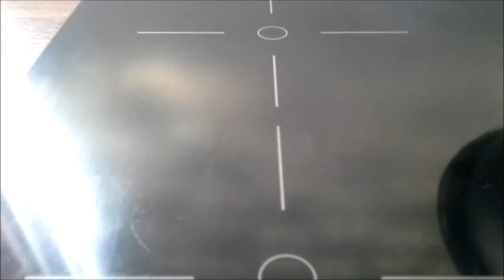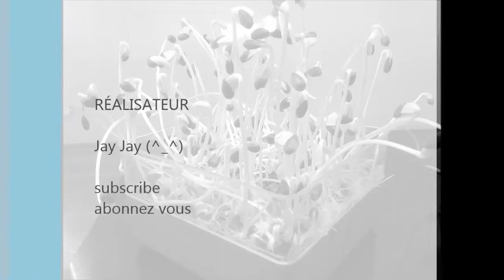Technique pour faire des germes de tournesol sans terre,เทคนิคปลูกยอดตะวันแบบไร้ดินรับประกันงอก100%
Comment faire pousser des germes de tournesol sans terre, pour les cuisiner et les manger ensuite :)